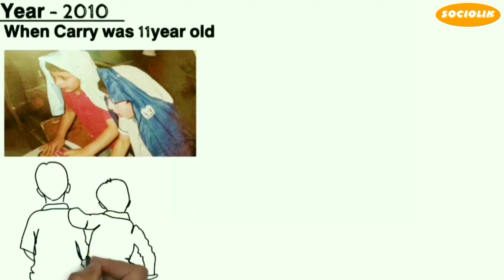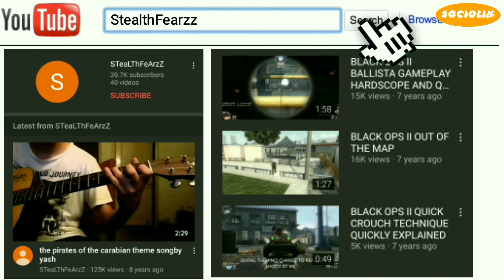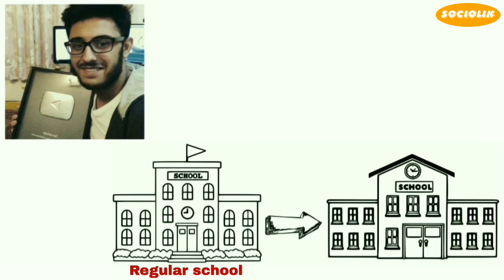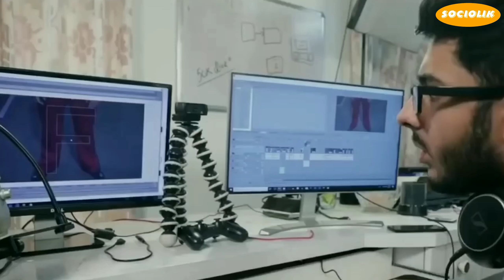||Carryminati Biography||Sucess Story||Ajey Nagar|Roast|Sociolik|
This video is about Carryminati biography sucess story|Ajey Nagar|Roast
A 21yr old boy made history in his youtube career
such intresting facts and motivation biography video so please keep supporting

carryminati roast,
carryminati roast tik tok,
carryminati pubg,
carryminati bigg boss,
carryminati assamese gali,
carryminati attitude status,
carryminati and ashish chanchlani,
a rupali carryminati song,
carryminati bollywood,
carryminati bye pewdiepie,
carryminati free fire gameplay,
carryminati golden words,
carryminati horror game,
carryminati home,
carryminati indian idol,
carryminati income,
is carryminati going to bigg boss 14,
carryminati on deepak kalal,
carryminati r i p monitor,
carryminati school trip,
carryminati to kaise hain aap log,
carryminati x arctic fox,
carryminati youtube fanfest,
carryminati 3 years ago,
rog phone 3 carryminati,
carryminati 4k status,
carryminati 6 saal moscow,
carryminati play with 8 class boy